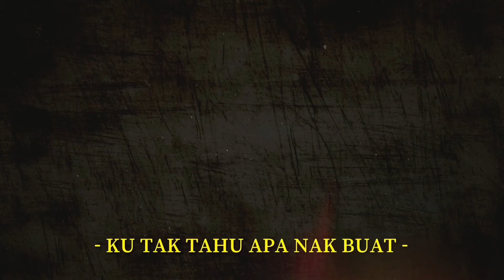DXNE - Kembalikan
album coming.
if u love my product please help me to share this :)
prod by DANIVR BEATS